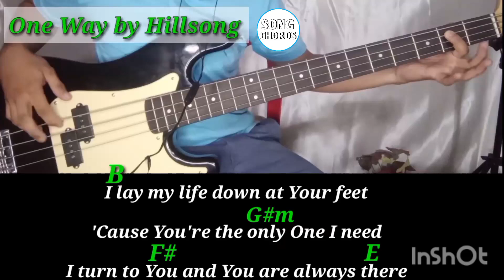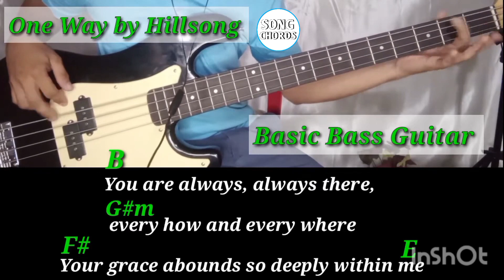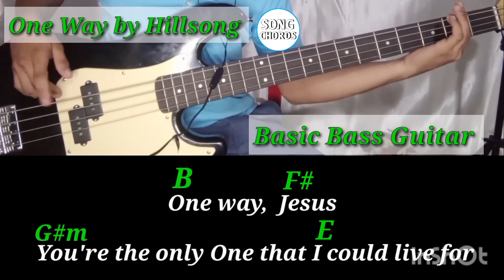One Way by Hillsong - Song Chords Tutorial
" ONE WAY BY HILLSONG"

👉 Chords tutorial in all keys

✅ KEY OF 👉 B
* Verse: B - G#m - F# - E -(2x)
* Chorus: B - F# - G#m - E - (2x)
* Instrumental: G#m - E - (2x)
* Bridge: B - F# - G#m - E
                G#m - F# - E

* Verse: C - Am - G - F -(2x)
* Chorus: C - G - Am - F - (2x)
* Instrumental: Am - F - (2x)
* Bridge: C - G - Am - F
                Am - G - F - (4x)

* Verse: D - Bm - A - G -(2x)
* Chorus: D - A - Bm - G - (2x)
* Instrumental: Bm - G - (2x)
* Bridge: D - A - Bm - G
                Bm - A - G - (4x)

* Verse: E - C#m - B - A -(2x)
* Chorus: E - B - C#m - A - (2x)
* Instrumental: C#m - A - (2x)
* Bridge: E - B - C#m - A
                C#m - B - A - (4x)

* Verse: F - Dm - C - A# -(2x)
* Chorus: F - C - Dm - A# - (2x)
* Instrumental: Dm - A# - (2x)
* Bridge: F - C - Dm - A#
                Dm - C - A# - (4x)

* Verse: G - Em - D - C -(2x)
* Chorus: G - D - Em - C - (2x)
* Instrumental: Em - C - (2x)
* Bridge: G - D - Em - C
                Em - D - C - (4x)

* Verse: A - F#m - E - D -(2x)
* Chorus: A - E - F#m - D - (2x)
* Instrumental: F#m - D - (2x)
* Bridge: A - E - F#m - D
                F#m - E - D - (4x)

Thanks po and GODBLESS 🙏